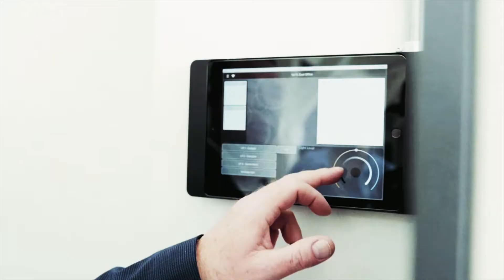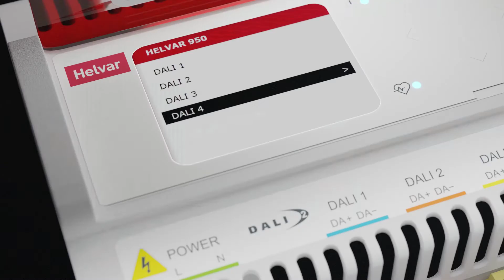Helvar Lighting Controls - Imagine 950 Router Solution - Imagine Endless Possibilities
Helvar Imagine 950 Soluion - Lighting Controls for Smart Buildings, offering scalability, connectivity and providing optimum wellbeing for users.